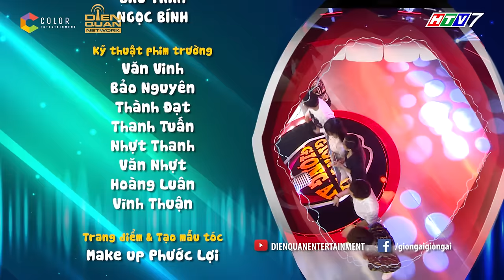Giọng ải giọng ai 3|Tập 4 full: Trường Giang, Trấn Thành & Hương Tràm hợp sức "ăn hiếp" Bùi Anh Tuấn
Giọng ải giọng ai mùa 3 tập 4 với sự xuất hiện của bộ ba "định mệnh" Bùi Anh Tuấn, Hương Tràm và Mai Tài Phến khiến Trường Giang, Trấn Thành vô cùng hào hứng.

Bùi Anh Tuấn cảm thấy bất lực khi bị Hương Tràm, Trấn Thành, Trường Giang hùa nhau "hại" mình một vố thật đau.

Giọng ải giọng ai mùa 3 - gameshow ca nhạc hot nhất hiện nay đã quay trở lại thật sôi nổi và náo nhiệt với sự hội tụ của dàn sao cực khủng trong showbiz Việt.

Giọng ải giọng ai mùa 3 với sự thay đổi mới hơn, lạ hơn, "lầy lội" hơn hứa hẹn sẽ mang đến những tràng cười "bung nóc".

Đón xem chương trình vào lúc 19:30 tối thứ Bảy hàng tuần trên HTV7

giọng ải giọng ai mùa 3, giong ai giong ai mua 3